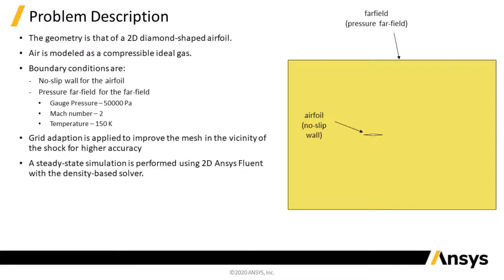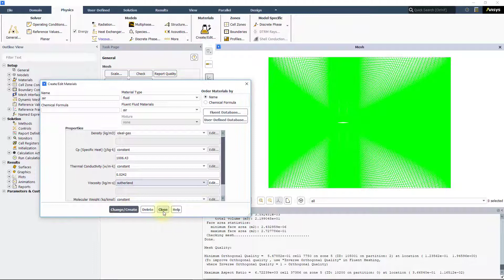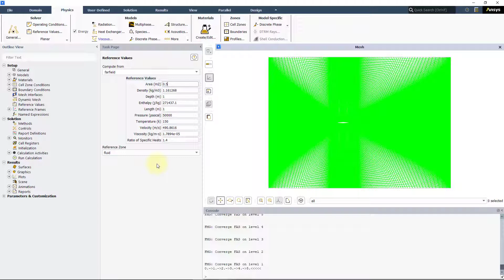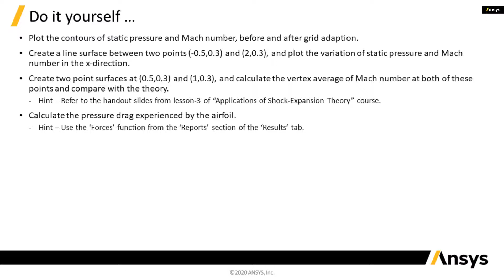Supersonic Flow Over a Diamond-Shaped Airfoil — Homework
This homework example is part of the Ansys Innovation Course: Applications of Shock-Expansion Theory. To access this and all of our free, online courses — featuring additional videos, quizzes and handouts — visit Ansys Innovation Courses